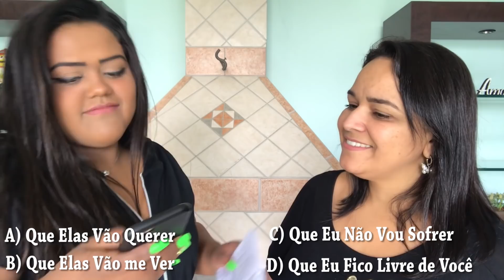MINHA TIA COMPLETANDO OS FUNKS !!!